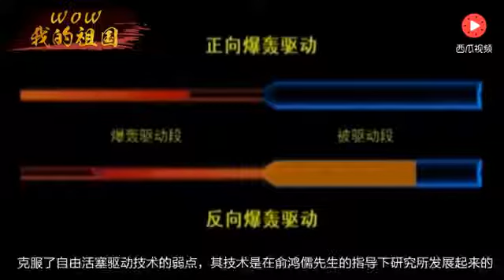中國這技術一出現轟動全球，老美眼饞並提出合作，我們就是不同意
【逗比劇】

【中國】一小國，吃不飽飯卻擁有核動力航母技術，怎麼辦，賣給中國換糧食註冊↓ .

【中國】揭秘中國抗戰時期首個機械化師：蘇制坦克痛擊日本侵略者註冊↓ .

【中國】中國戰機又獲一巨額訂單， 這國或重金引進殲-31 註冊↓ 中國石墨 .

【中國】中國又限制一戰略資源出口作用超過稀土：沒有它美國也造不出先進發動機註冊↓ .